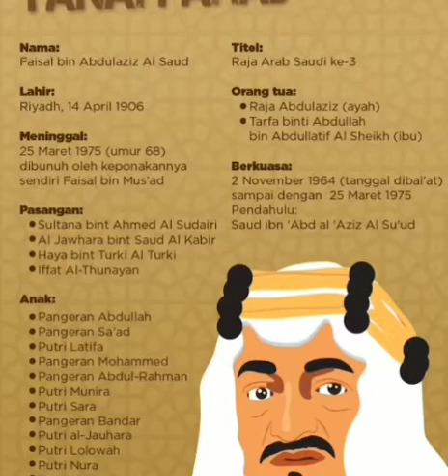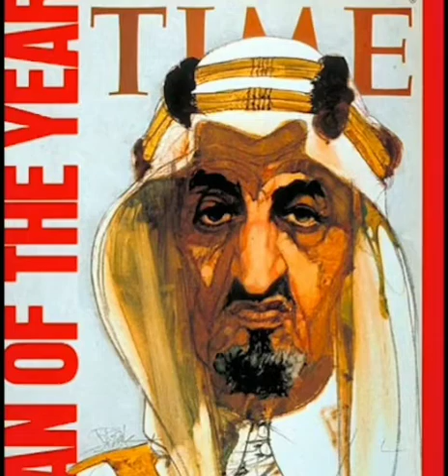Fakta Kematian Raja Arab Faisal Bin Abdul Aziz Al Saud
Faisal bin Abdulaziz naik takhta setelah Raja Saud mengundurkan diri atas bujukannya.

Selama menjabat, Raja Faisal dikenal sebagai pemimpin yang berhasil menstabilkan birokrasi kerajaan. Pemerintahannya juga mendapat popularitas yang cukup tinggi meski menghadapi kontroversi.

Faisal bin Abdulaziz lahir di Riyadh, pada 14 April 1906. Dia adalah anak ketiga dari Raja Abdulaziz.

Ibunya, Tarfa binti Abdullah bin Abdullatif Al Sheikh, yang menikah dengan Raja Abdulaziz pada 1902. Di usia enam tahun, Faisal ditinggal mati ibunya.

Faisal memiliki seorang saudara perempuan yang se-ibu, bernama Nurah.

penelusuran youtube - eksternal - halaman channel - langsung atau tidak diketahui - fitur youtube lainnya - playlist - halaman playlist - halaman hashtag

raja faisal - al saud - kematian raja faisal - kematian raja faisal bin abdul aziz - pembunuhan raja faisal - raja faisal ditembak - king faisal bin abdulaziz